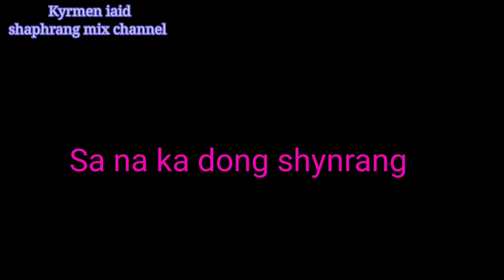Jingrwai pdiang burom ha sngi ia thoh bibiona sangriang bad lamphyrnai Nongsiej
first step this is not original music by me
1: wedding video
2: jing ia thoh baduk
3: video new
4: video love story
5: new song
6: new flims
7: khasi wedding
8: khasi ba ia thoh
9: dei tang bad phi ieid
10: pnar wedding
11: english wedding

ieid ia phi
mynsiem jong phi
na duh doh nud
tang bad phi ieid
shijunom

KEYWORDS RESEARCH: :
 khasi video :
 khasi new video
:khasi new flim
:new khasi song
:new khasi video
 : khasi gospel song
: khasi whatsapp trick
: khasi facebook trick
 : khasi technical video